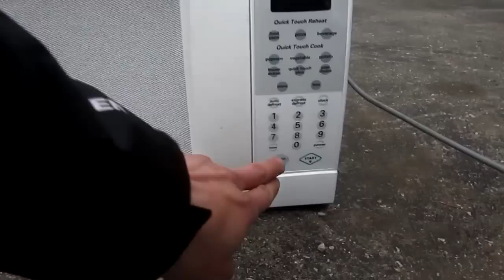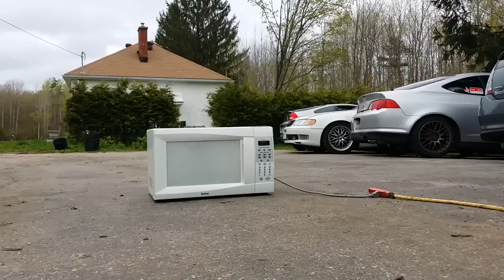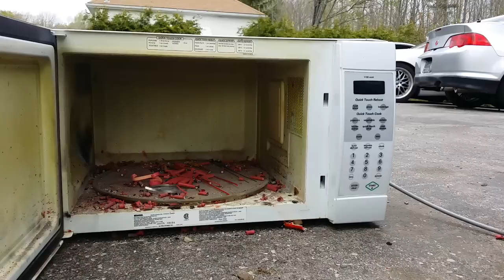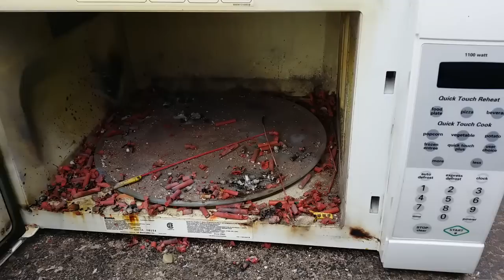Microwaving- Firecrackers | Magnesium | Sparklers & MORE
for T-SHIRTS, behind the scenes and MORE!